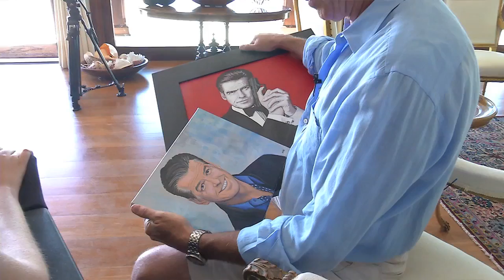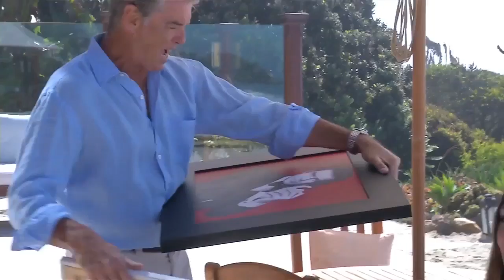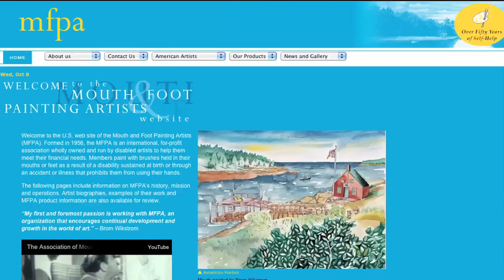Pierce Brosnan Meets Mariam Pare of MFPA